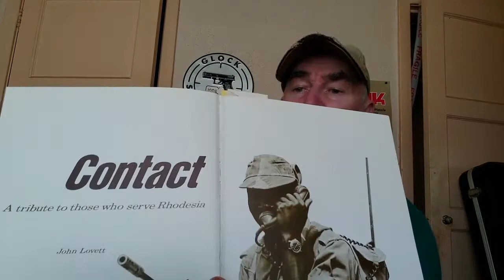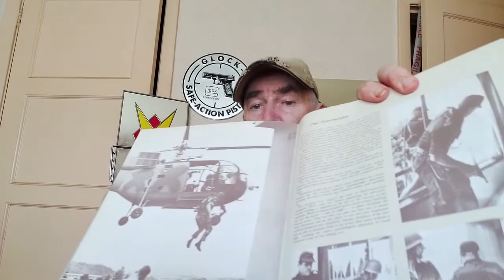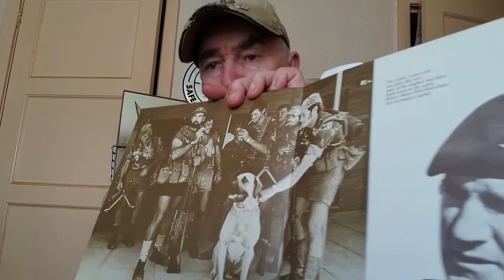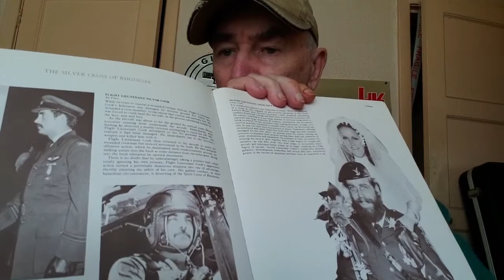"Contact" by John Lovett review